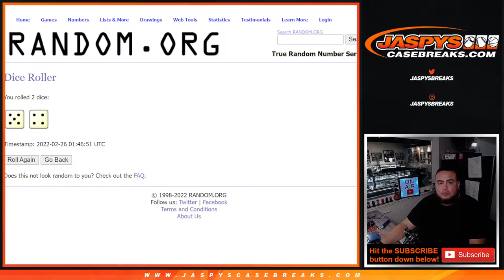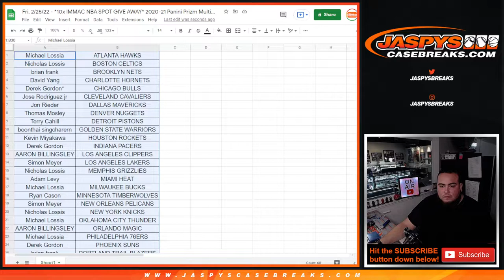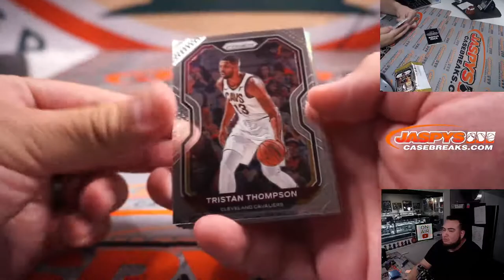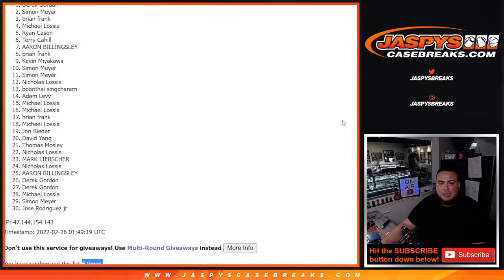Fri. 2/25/22 - *10x IMMAC NBA GIVEAWAY* 2020-21 Panini Prizm Multi-Pack Cello 1-Pack Break #173 *RT*